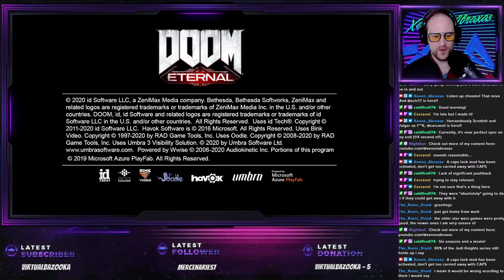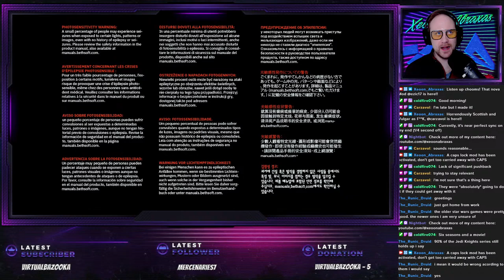I Have A Sword Now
Slicing, dicing, ripping and tearing!

Intro/Outro Credits